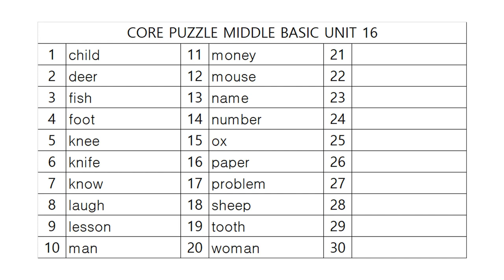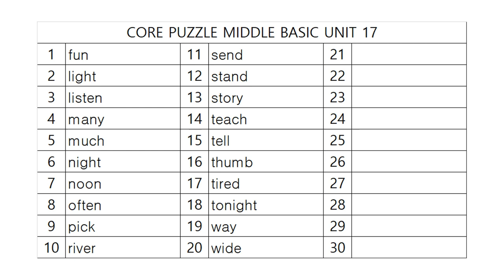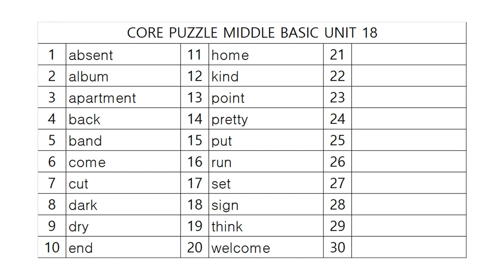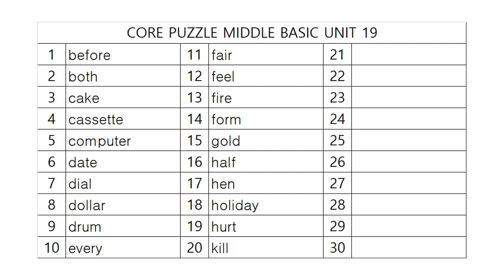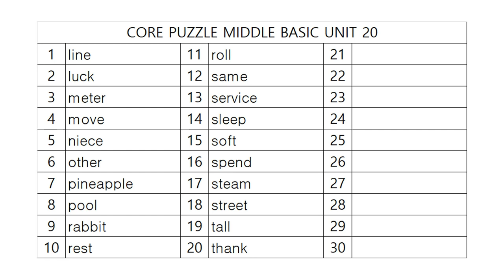코어퍼즐 중등기초 어휘테스트 4!